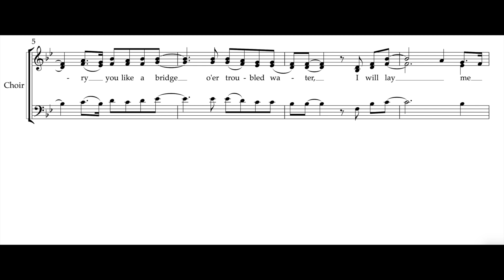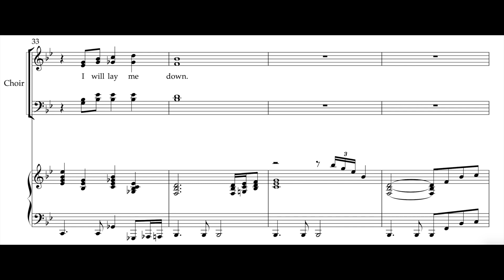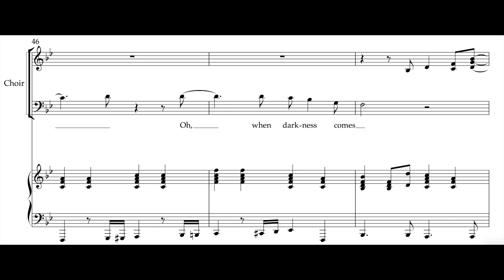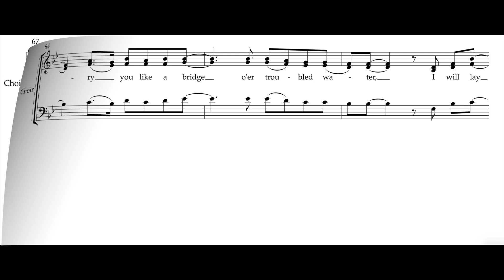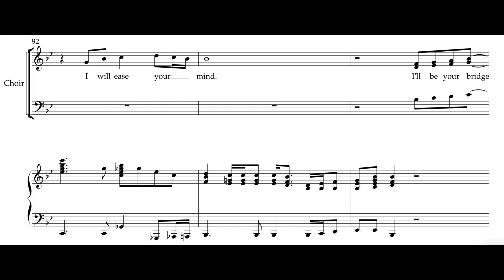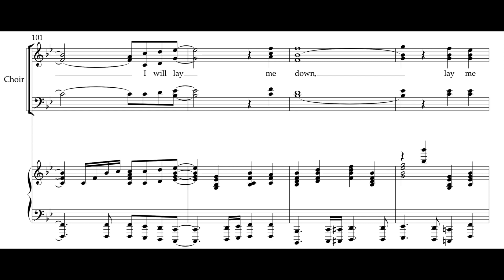Bridge over troubled water S2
Second Soprano rehearsal video for Kirby Shaw's arrangement of Paul Simon's "Bridge over troubled water"